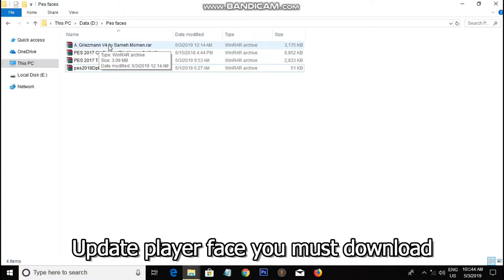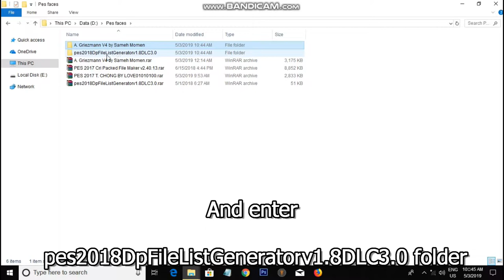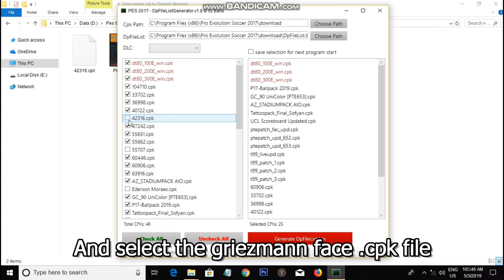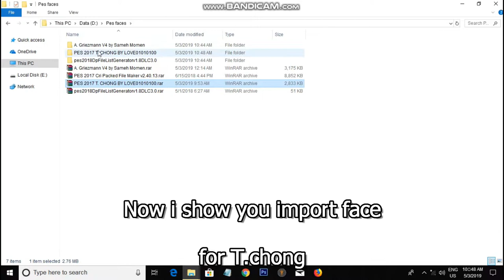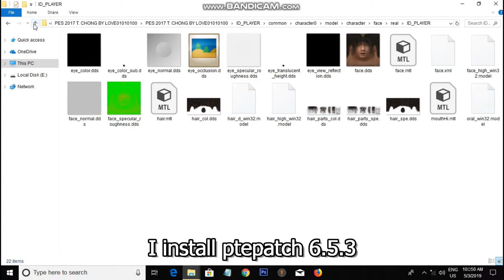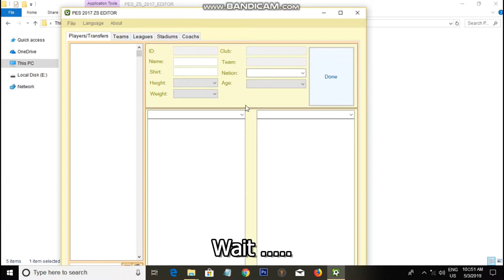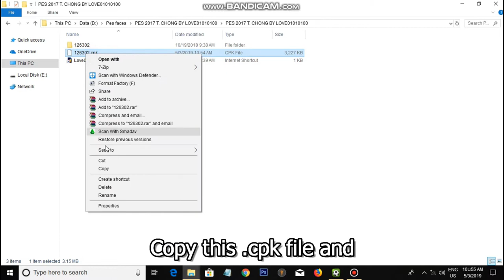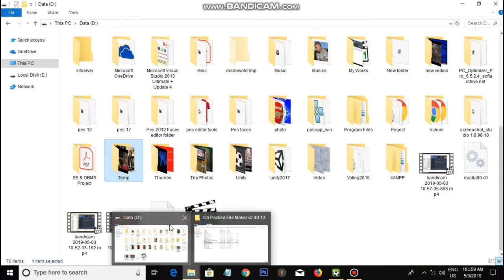Pes 2017How to import face for new player and update face by Kmo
Song Name:Taylor Swift-I Knew You Were Trouble
Miley Cyrus-The Climb
Clean Bandit-Symphony